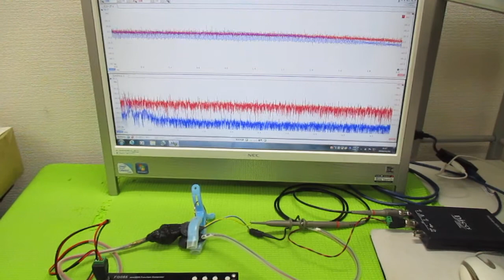オリジナル超音波実験 ultrasonic-labo